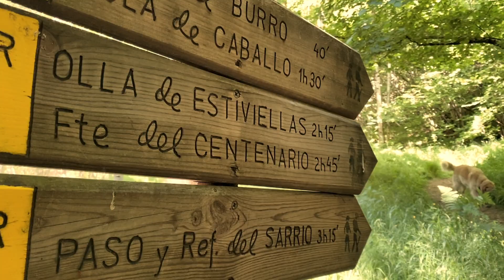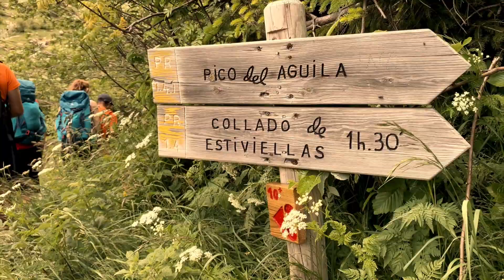Cola de Caballo y Estiviellas - Club de Montaña Pasos Pirenaicos VALENTIA Martillué -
Hoy nos aventuramos con una ruta circular muy hermosa en el Valle de Canfranc, que nos permitirá conocer desde las alturas la impresionante Estación Internacional de Canfranc. La verdad es que el equipo crece y promete!!